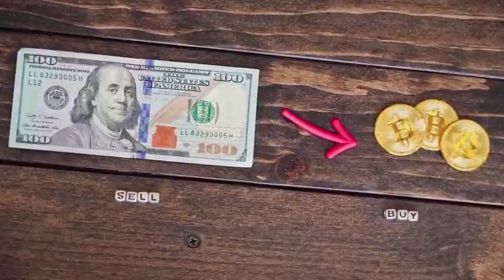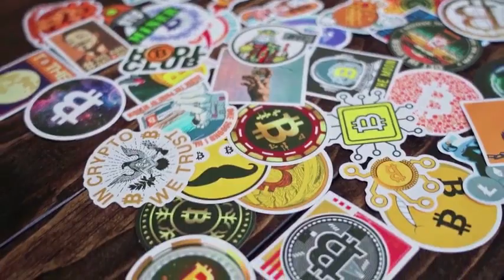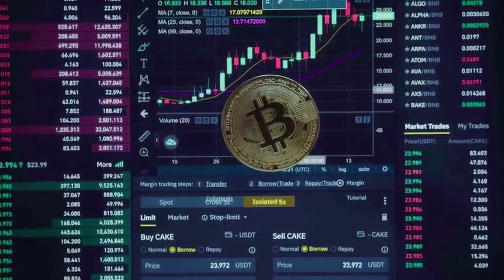Beam WILL 2000% AFTER THIS NEWS? - Beam PRICE FORECAST 2024 - 2025